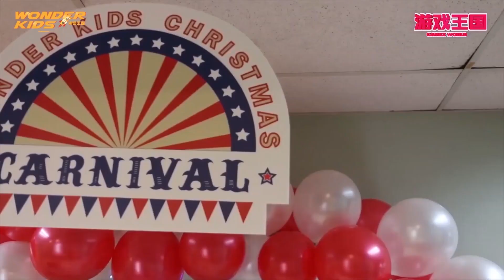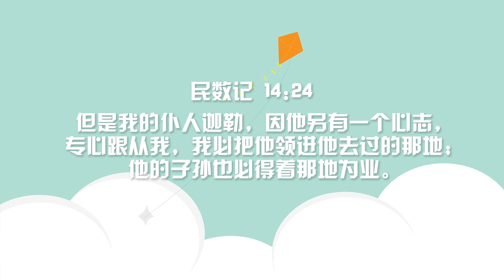(7-12yo) 6 June 2020《空中聚会》成为 ”好“ 朋友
FGA Wonder Kids Service // 6 June 2020

《探索战士 Wow Life》
年龄：7 - 9岁
“探索战士”一个让孩子和相龄的朋友一起学习与领袖沟通的地方。同时，我们也鼓励孩子开始服事神。透过服事，他们可以更有信心也可以发挥潜能！

《神奇战士 Warrior》
年龄：10 - 12岁
“神奇战士”可帮助孩子在情感、心智与属灵上茁壮成熟与成长。我们将带领孩子走在正确的道路上，塑造他们成为未来的栋梁，以及写造历史的神奇战士！